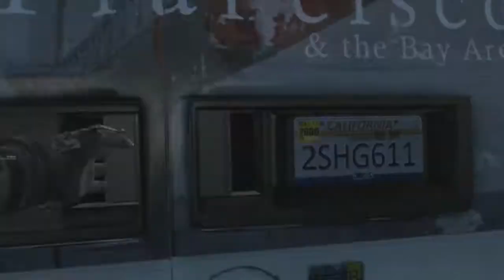Call Of Duty Advanced Warfare Walkthrough Xbox 360 (With Commentary) Part: 10 - Collapse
This is a complete walkthrough of the Single Player Campaign for Call Of Duty Advanced Warfare for the Xbox 360. I will be playing this game from start to finish.